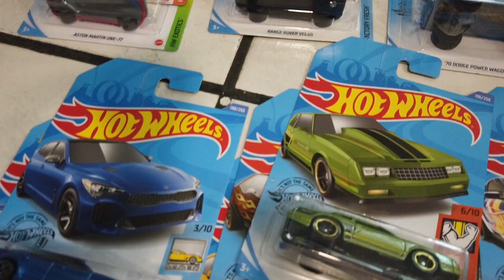COMPRAMOS MÁS DE 200 HOT WHEELS ¡¡ COLECCIONAR HOT WHEELS TE PUEDE SACAR DE UN PROBLEMA ECONÓMICO !!